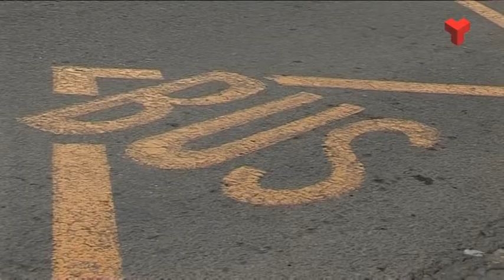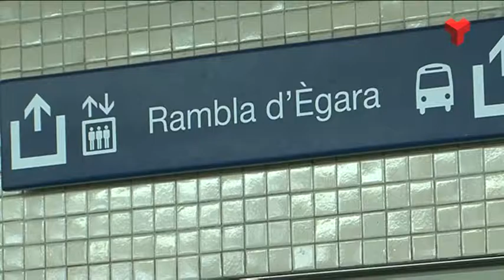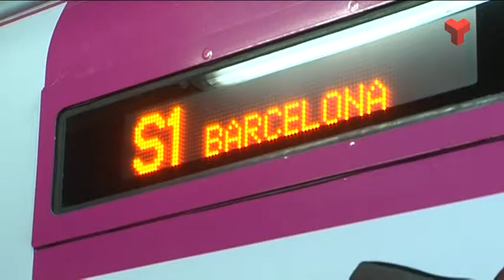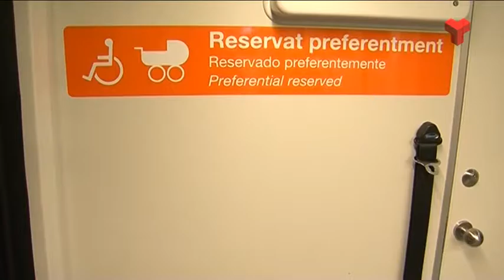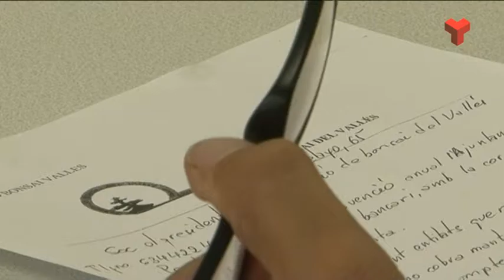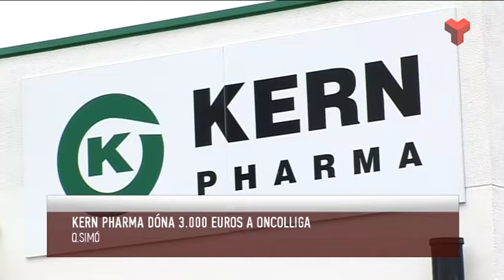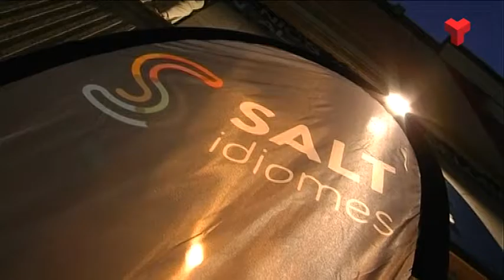Informatiu Vespre dimarts 20-09-2016 de Canal Terrassa